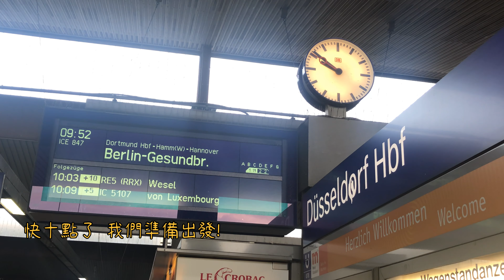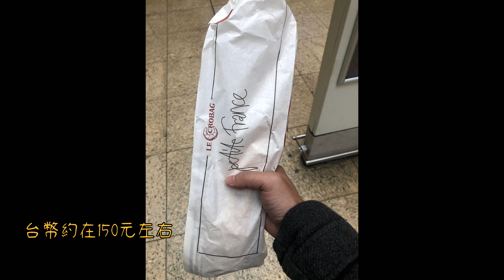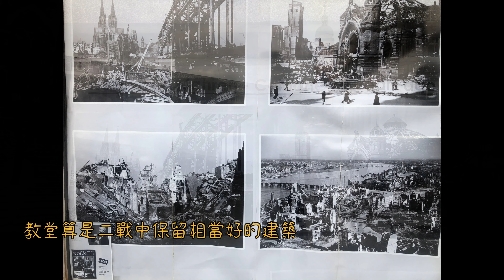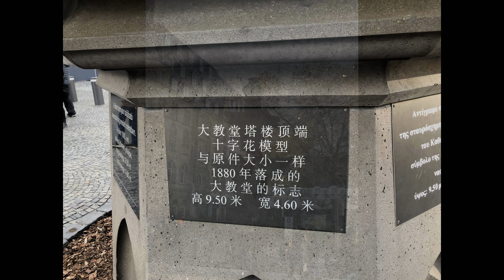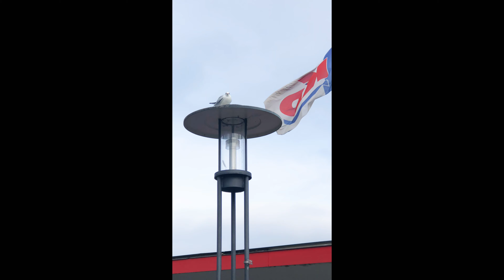德國科隆探索 科隆大教堂 霍亨索倫橋 巧克力博物館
科隆

Cologne Central Station, Trankgasse 11, 50667 Köln, 德國

科隆主教座堂 德國 Köln, Domkloster, 邮政编码: 50667

Kennedy-Ufer, 50679 Köln, 德國

大聖瑪爾定教堂 德國 Köln, An Groß St. Martin, 邮政编码: 50667

伊姆霍夫巧克力博物館 德國 Köln, Am Schokoladenmuseum, 邮政编码: 50678